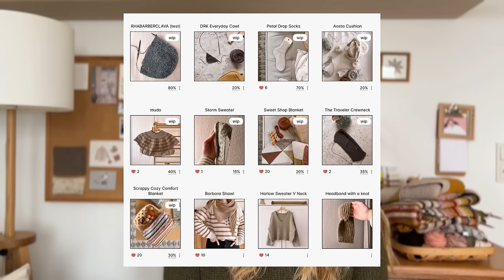my Q1 knitting plans and 9 wips, first colorwork sweater • marlene’s knitting podcast, episode 27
more information ✨

finished object ✨
barbara shawl by gregoria fibers

people and products mentioned ✨
making treasures

my measurements •
I‘m 169 cm (5’6“) and my bust measures 99/100 cm (39 in).

technical stuff •
my jingle music is by boyfriend playing his guitar, other music featuring is free of licence and from the YouTube studio.

H A P P Y  K N I T T I N G  🤎